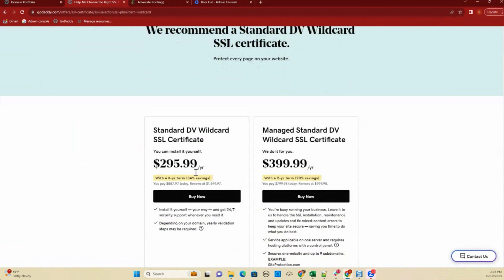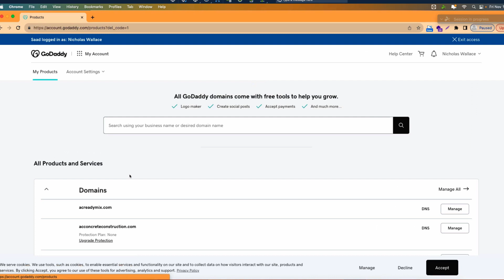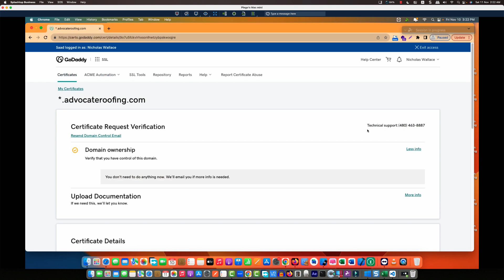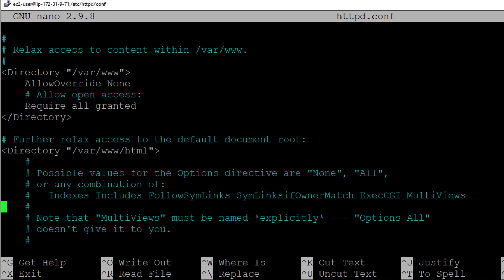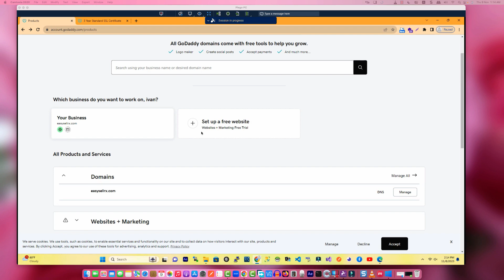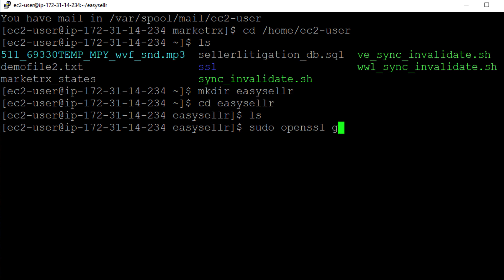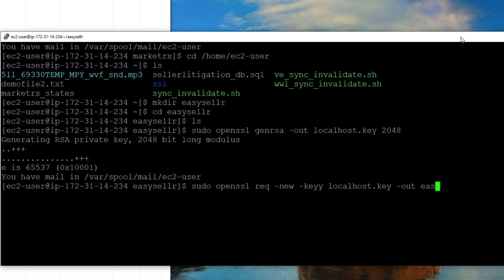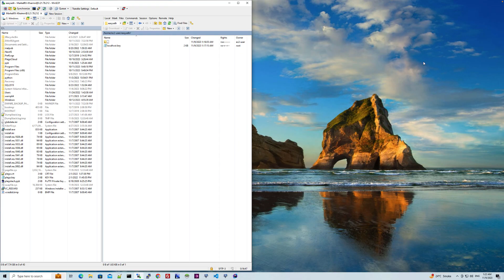Buying $888 Wildcard SSL | Complete SSL Setup (Hindi / Urdu)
Complete SSL Setup from buying to implementing it to servers. Wild Card SSL and Standard SSL from Godaddy